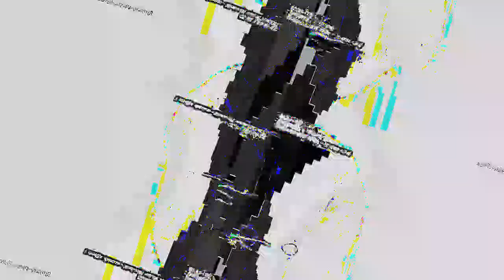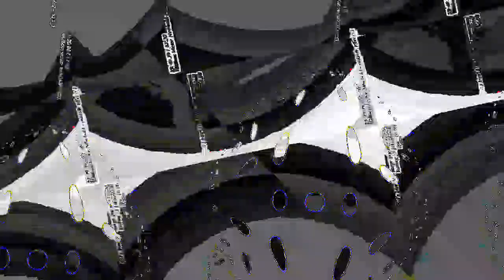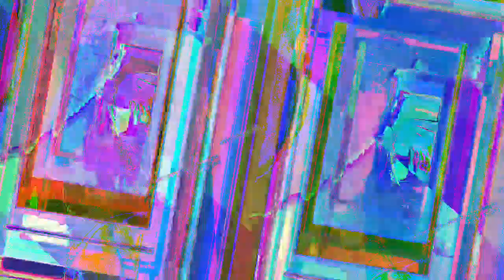[EPILEPSY WARNING] Movie 23 04 30 14h39m38s